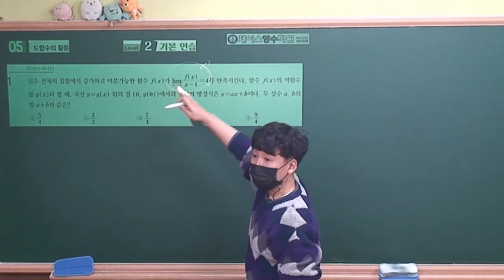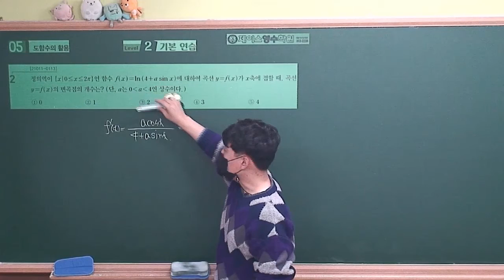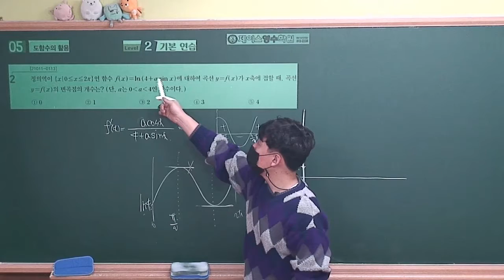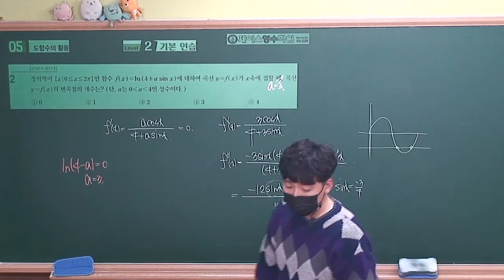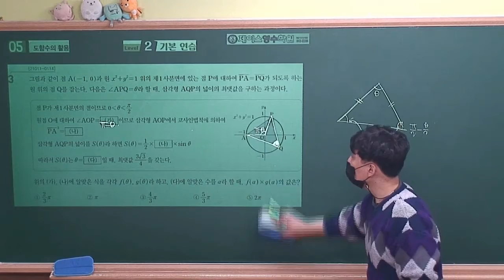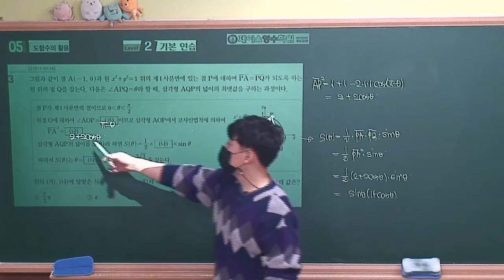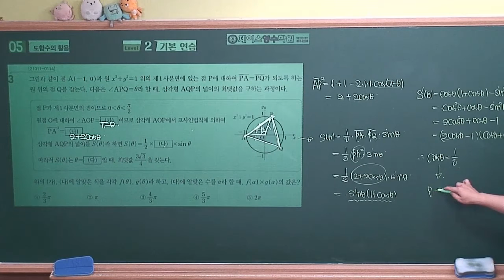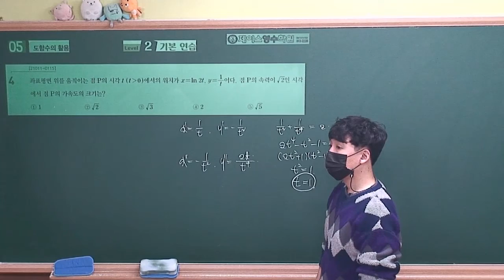[2021수능특강 미적분] 05.도함수의 활용 Level2